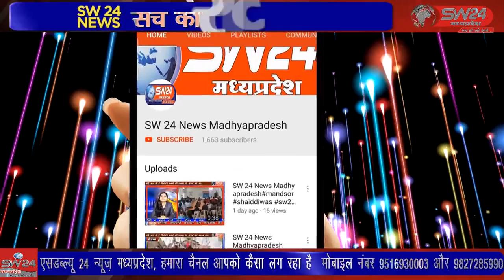SW 24 News Madhyapradesh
khargone kamalnath sachinpaylet खंडवा लोकसभा उपचुनाव के प्रचार के अंतिम दिन आज चुनाव प्रचार खत्म होने के पहले कांग्रेस ने पूरी ताकत झौक दी।